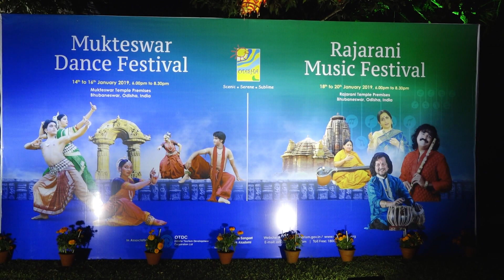PRAATAH SMARAAMI -Mangalacharan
NRUTYA NAIVEDYA
Nrutya Naivedya, one of the premier cultural institutions of Orissa, runs under the guidance of Sri Pravat Kumar Swain, a young performer and choreagrapher of Odissi dance. Established in the year 2013, it has made laudable contributions in reckoning and popularising Odissi dance and music,as well as training  artistes both in India and abroad . It maintains a close association with Devi Odissi Dance School,Brazil Directed by Andrea Albergaria. Upholding a rich cultural heritage, NRUTYA NAIVEDYA has moved ahead with its noble and dynamic mission to embrace many artistes  into its cultural fold. Through its multifaceted activities it aims at international cultural amity and harmony.
The institution aims to mine the rich culture and heritage of Odissi Dance. Eminent teachers unfold the deepest recesses of every dancer in a scientific approach.  Nrutya Naivedya  organises  ‘Nrutya Naivedya Odissi Utsav’  at Bhubaneswer every year which acts as a melting pot of talent and a union of the global Odissi fraternity.

Mangalacharan is the auspicious beginning of Odissi dance recitation where the dancer offers salutation to mother Earth, Guru, Audience and always this piece of dance dedicated to a particular deity. This Mangalacharan has been dedicated in praise of Lord Shiva, the cosmic dancer.

Praatah Smaraami Bhava-Bhiiti-Haram Suresham
Ganggaa-Dharam Vrssabha-Vaahanam-Ambikesham |
Khattvaangga-Shuula-Varada-Abhaya-Hastam-Iisham
Samsaara-Roga-Haram-Aussadham-Advitiiyam

In the Early Morning, I Remember Lord Shiva, Who Destroys the Fear of Worldly Existence and Who is the Lord of the Devas,
Who Holds  Goddess Ganga on his Head, Who has a Bull as His Vahana and Who is the Lord of Goddess Ambika,
Who has a Club and Trident in His two Hands, And confers Boon and Fearlessness( Avaya Mudra) with His other two Hands and Who is the Lord of the Universe,
Who is the Medicine to Destroy the Disease (of Delusion) of Worldly Existence and Who is the One without a second(Aditwiya).
Music composed by- Shri Matruprasad Das
Rhythm composed by-Guru Bijay Kumar Barik
Dance choreographed by- Pravat Kumar Swain